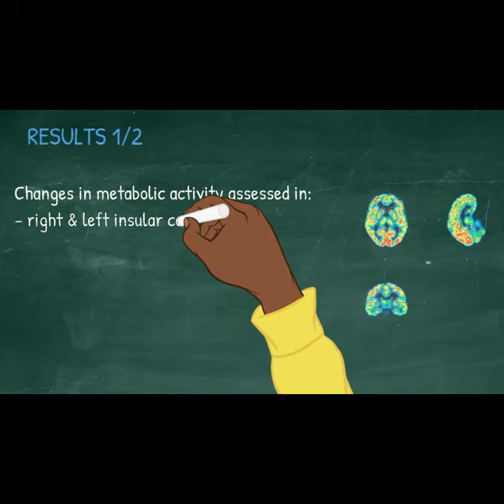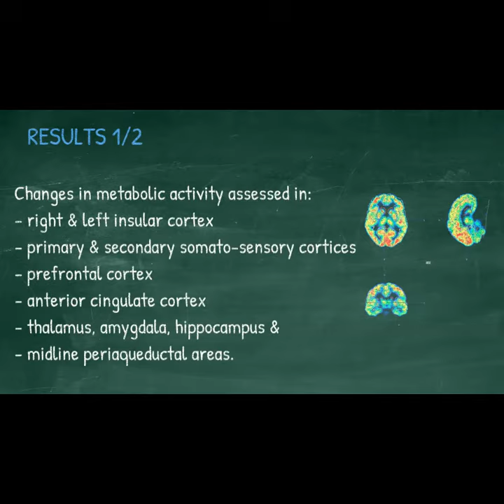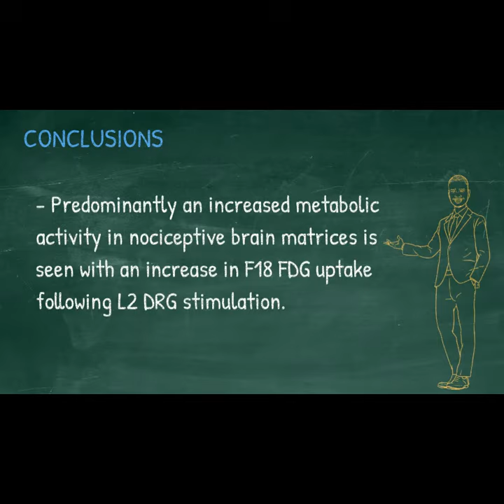Metabolic Imaging of Pain Matrix Using PET/CT for Patients Having DRG Stimulation for Low Back Pain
Editor's choice
Mehta, V., Bouchareb, Y., Ramaswamy, S., Ahmad, A., Wodehouse, T. and Haroon, A. (2020), Metabolic Imaging of Pain Matrix Using 18F Fluoro‐deoxyglucose Positron Emission Tomography/Computed Tomography for Patients Undergoing L2 Dorsal Root Ganglion Stimulation for Low Back Pain. Neuromodulation: Technology at the Neural Interface, 23: 222-233. doi:10.1111/ner.13095